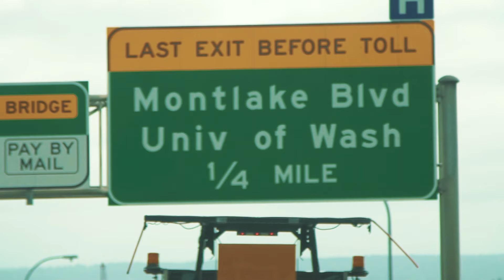BOOK OF ISAIAH PART ONE - Chapter Five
BOOK OF ISAIAH PART ONE

Chapter 5 - Blue Lamborghini

Starring Isaiah Thomas

Created By T.J. Regan